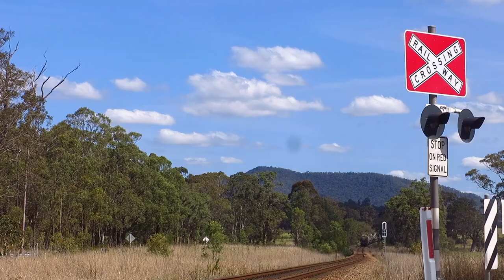Pacific National 8252 and 8220 with a Cement Train (I think)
What’s Interesting Wednesday. When you are out filming steam trains you can’t help but capture a few other trains as well. In this case I’m near Martins Creek waiting for the Dungog Picnic Train ) when this cement train, I think, rolled by. It wasn’t the last Pacific National train to get captured as when the Dungog Picnic Train did arrive a Pacific National Intermodal train got caught up in the action

Note another worn frog in the grass.